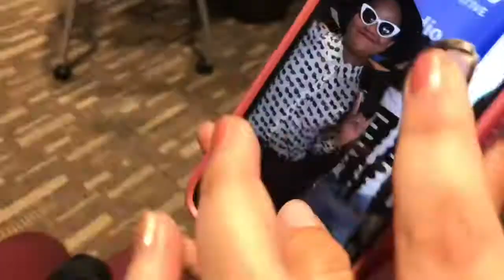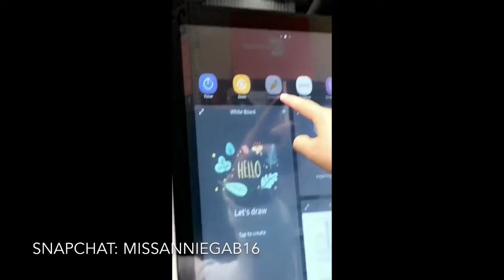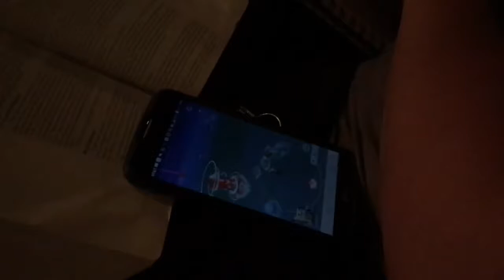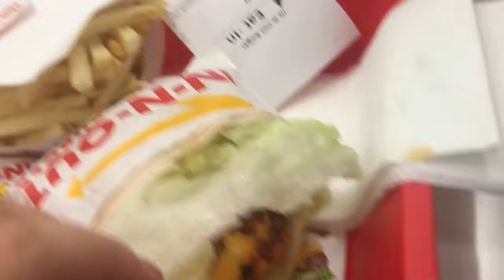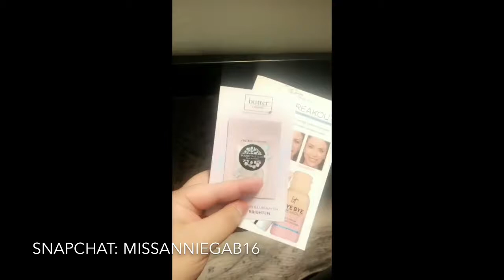MY MAY MADNESS || Annie V Vlogs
So I was gonna post this last week, but too much has happened, just saying. But this is a combined vlog of everything that I did this past month of May! From discovering new music to celebrating one of my best friend’s birthday a little bit early, let’s just say, May was a very interesting month.

• social media •
instagram: anniegabrielle16 (main) / annievmakeup (beauty)